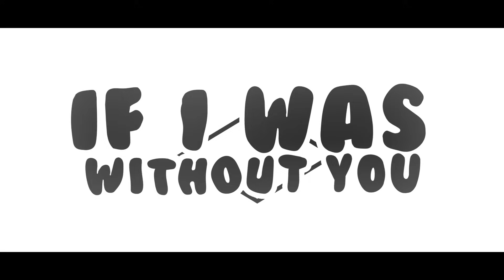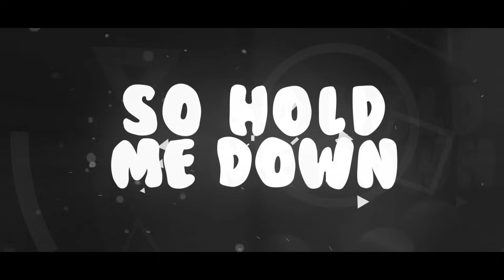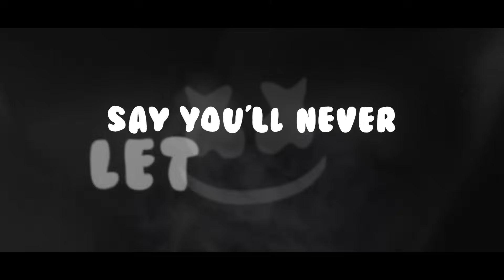Marshmello - Ritual (feat. Wrabel) [Lyric Video]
**Warning: This video contains flashing lights which may not be suitable for people who suffer from photosensitive epilepsy.**

What an amazing lyric video for such a good song. Arguably my favorite Marshmello track. Hope you all enjoy!